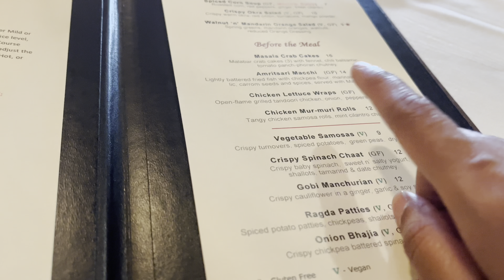அமெரிக்காவில் 2 days vlog tamil||கோவிலுக்கு போகலாமா!வெண்டக்கா கொழம்பு Amma’s recipe ||USA tamil